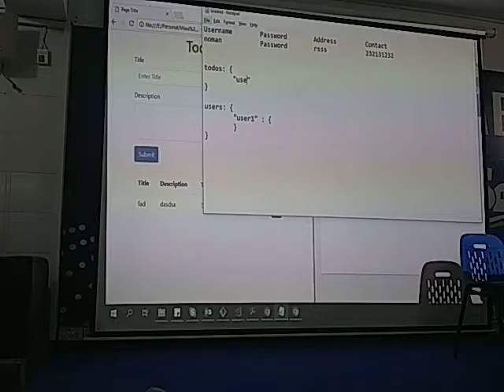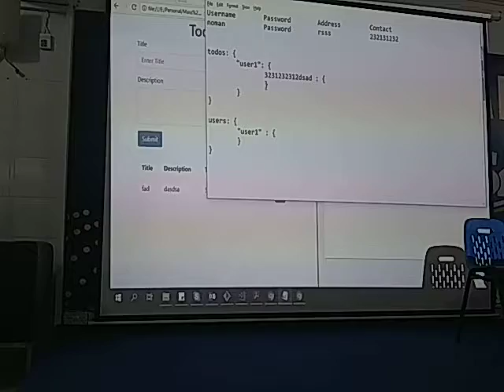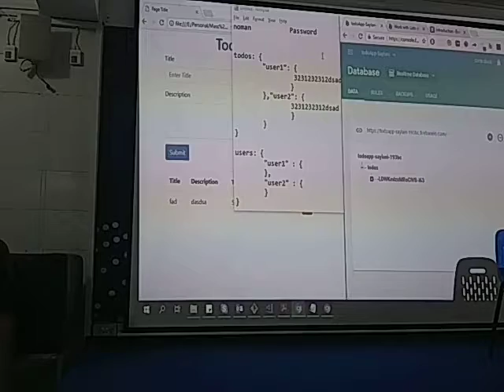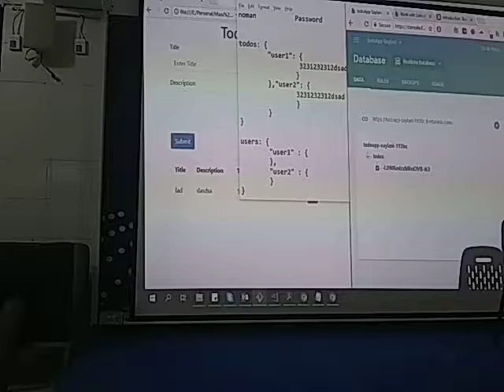Firebase Realtime Database complete Tutorial zero to hero part 4 | Digital Molvi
When you're building an app that needs to store and share data from a server,
there are a lot of things that you'll need to keep in mind  Setting up
and maintaining a database can be a hassle.
And if you want your data synchronized in real time or need offline support, well, now you're talking some serious time commitment.
But with the Firebase real-time database, you can get that time back.